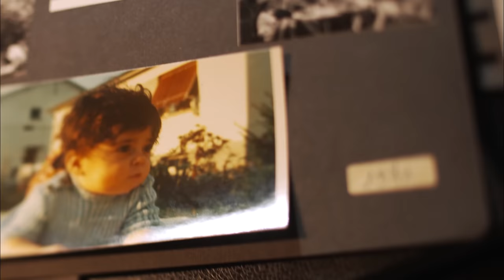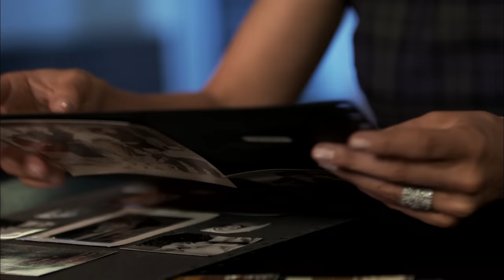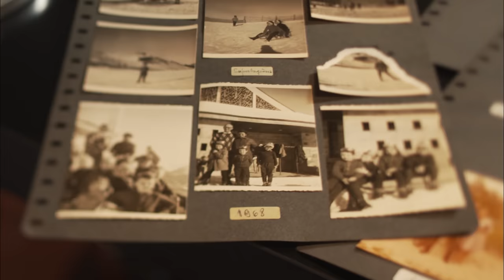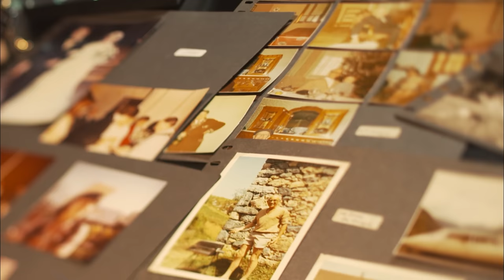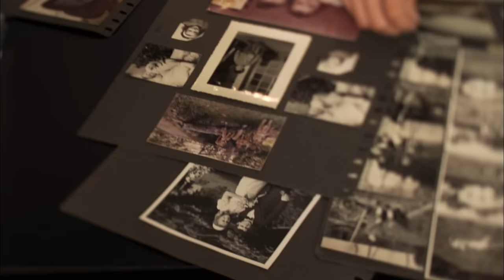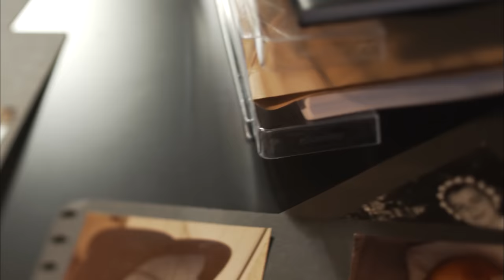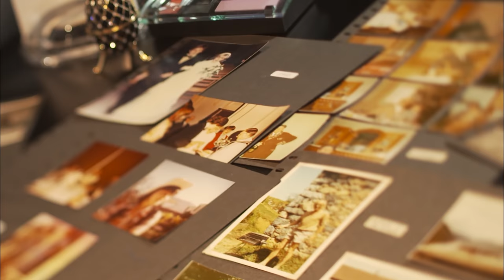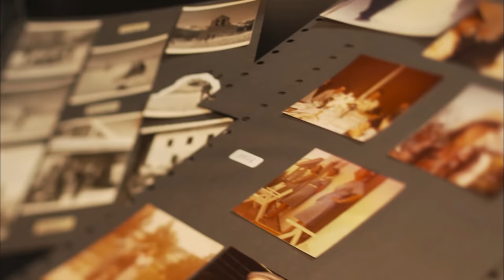50 ans plus tard, cet incroyable secret de famille éclate au grand jour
Une bouteille jetée à la mer 7 ans plus tôt a enfin trouvé une réponse